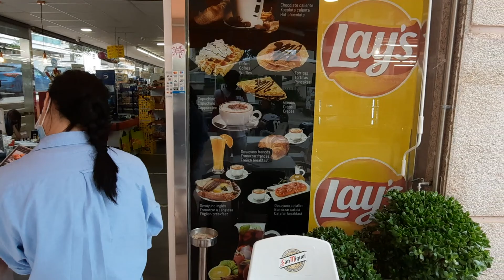SALOU SPAIN 2021